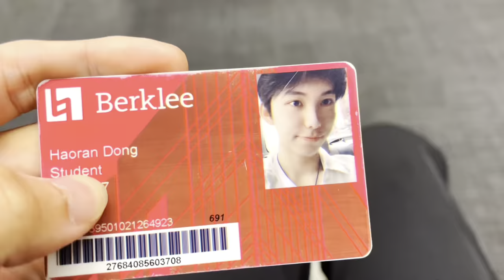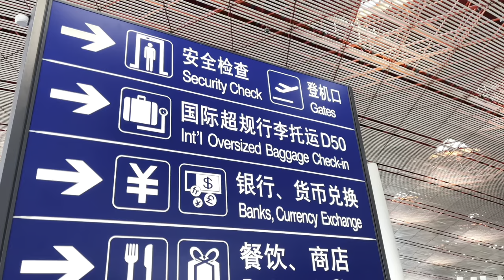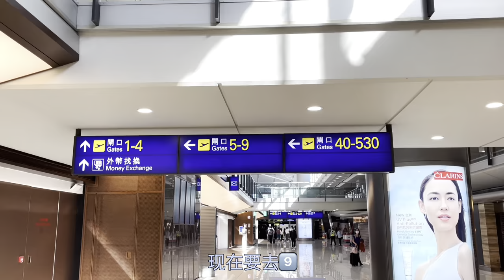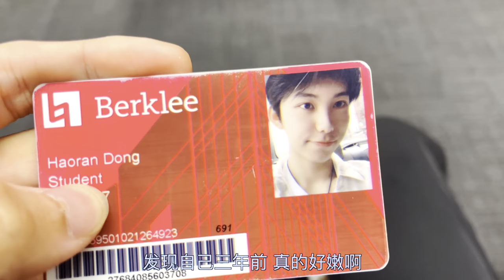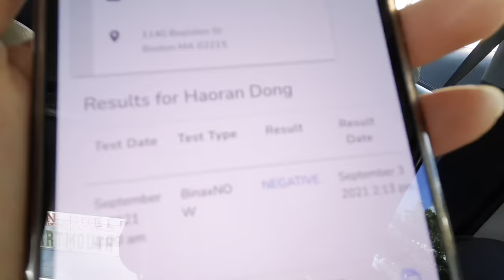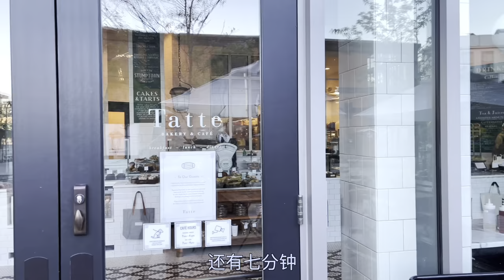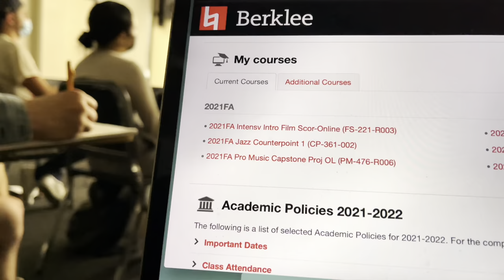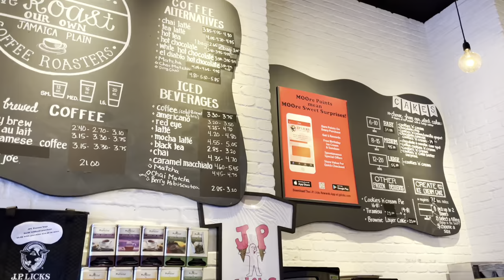VLOG18-浩冉 | Berklee学习日记 | 开学第一周那些事🎒/晨跑打卡🏃/拍抖音📷/大厨上线👨‍🍳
微博：董浩冉_Ran
抖音：dhr686999董浩冉

每周一言：不曾与你分享的时间，我在进步。

                                                               ———冉冉升起的我们🌈